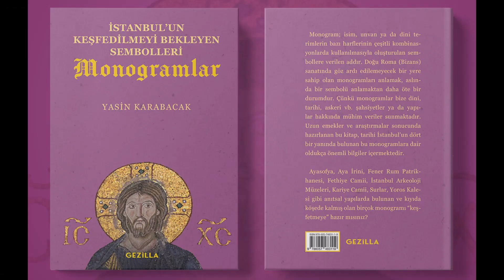Dülgerzade Camii (Dülgerzade Mosque)